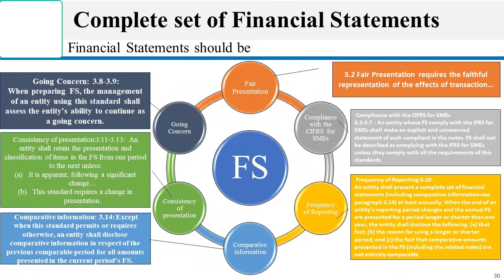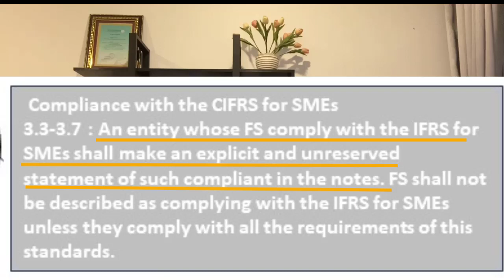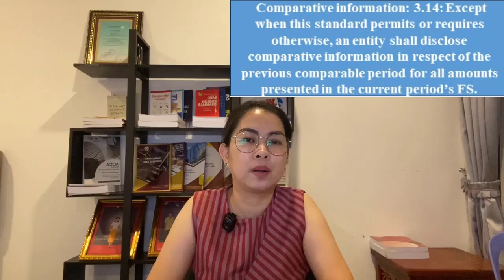៦គន្លឹះសំខាន់ៗក្នុងការរៀបចំរបាយការណ៍ហិរញ្ញវត្ថុអនុលោមនឹងស្តង់ដារ CIFRS for SMEs#accountability#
៦គន្លឹះសំខាន់ៗក្នុងការរៀបចំរបាយការណ៍ហិរញ្ញវត្ថុអនុលោមនឹងស្តង់ដារ CIFRS for SMEs#accountability#businessowner
របាយការណ៍ហិរញ្ញវត្ថុមានតម្លាភាព សុក្រិតភាព ត្រឹមត្រូវ ពិតប្រាកដ ច្បាស់លាស់ អាចជួយអោយម្ចាស់សហគ្រាសគេនប្រមូលប្រភពទុនបន្ថែមក្នុងការវិនិយោគបន្ត អាចជួយអោយសហគ្រាសមាននិរន្តរភាពប្រាក់ចំណេញ និរន្តរភាពអាជីវកម្មរយៈពេលវែង។
An entity shall prepare its financial statements in complying with CIFRS for SMEs. The FS should be faithfully representation, consistency, accuracy, and transparency information. If their FS is complied to the standard, they can easy to raise funds and attract more investors to invest in their company.
The company be able to access to finance with undue cost and efforts. Then, the Company could run its business sustainable and profitable as well.